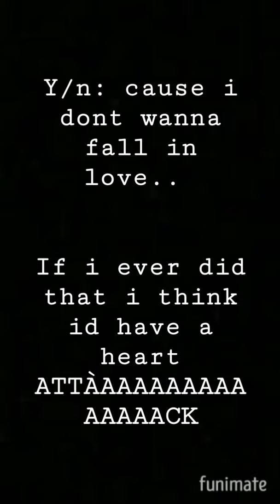y/n singing heart attack || draco + y/n??|| harry + y/n??